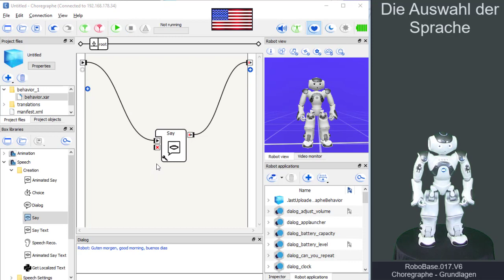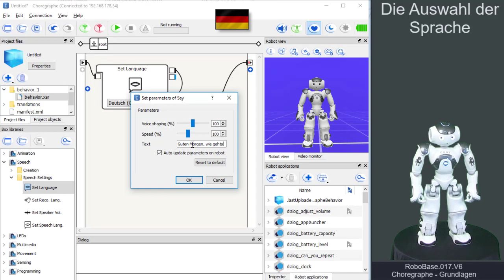RoboBase.017.V6 – Choregraphe Grundlagen: Die Sprachauswahl